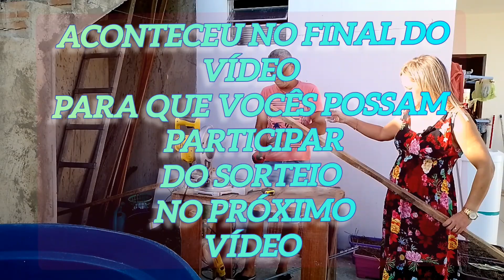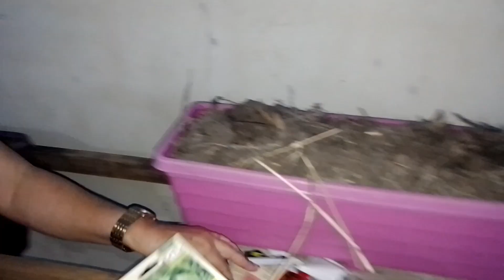COMO FAZER UMA HORTA NA HORIZONTAL EM POUCO ESPAÇO 🍅🥬🍅🥬🍅🥬🍅@nossolagojosielmoeluciana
PRODUTO 100% ORGÂNICO

Variedade de pimenta sem ardor, crocante e muito saborosa, podendo ser consumida como aperitivo.
 Frutos de coloração verde quando imaturos e vermelho quando maduros.
 Ausência de pungência.
Ótima para conservas.
Plantamos Alface liso, coentro, Tomate Paulistinha entre outros

SOBRE NOSSO CANAL:
Nosso maior objetivo levar entretenimento e ajudar Pessoas que compartilham do nosso sonho fazer o proprio lago ornamental e cuidar das plantas com amor e cuidado entre outros através do nosso canal

Quer enviar um mimo pra nós
ENDEREÇO: @ NOSSO LAGO JOSIELMO e LUCIANA
Rodovia Antônio Martins de Menezes, n° 650, Colônia Treze, Lagarto-SE
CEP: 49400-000